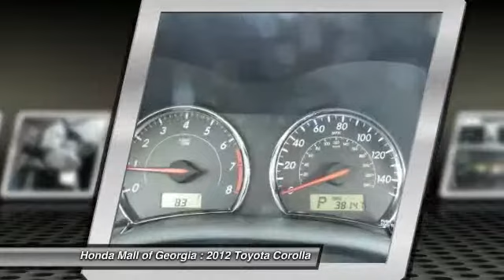2012 Toyota Corolla Buford GA 8131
This 2012 Toyota Corolla 4dr 4dr Sdn Auto S Sedan features a 1.8L DOHC SFI 16-VALVE VV 4cyl Gasoline engine. It is equipped with a Automatic transmission. The vehicle is WHITE with a Dark Charcoal Cloth interior. It is offered As-Is, extended warranty is available. - S trim, WHITE exterior. FUEL EFFICIENT 34 MPG Hwy/26 MPG City!, $300 below NADA Retail! Bluetooth, CD Player, iPod/MP3 Input, Aluminum Wheels, Head Airbag. READ MORE!A GREAT VALUEThis Corolla is priced $300 below NADA Retail. KEY FEATURES INCLUDEiPod/MP3 Input, Bluetooth, CD Player, Aluminum Wheels. Rear Spoiler, MP3 Player, Keyless Entry, Remote Trunk Release, Steering Wheel Controls. VEHICLE REVIEWSCarAndDriver.com's review says Everyone can appreciate its reputation for quality, low-cost operation, and refinement.. Great Gas Mileage: 34 MPG Hwy. VISIT US TODAYWe Are a President's Award Winner (2012, 2011, 2010, 2008, 2007, 2006 and 2004)and 5 Time Counsel of Excellence Finance award winner INVENTORY SHOWN IS ONLY A PARTIAL LISTING OF WHAT WE HAVE AVAILABLE. PLEASE CALL FOR COMPLETE DETAILS AND UP TO DATE INFORMATION. Got a Honda lease return due? Honda Mall of Georgia will pay you $100.00 dollars to return it @ our store. Bring your Honda lease return to Honda Pricing analysis performed on 8/4/2014. Fuel economy calculations based on original manufacturer data for trim engine configuration. Please confirm the accuracy of the included equipment by calling us prior to purchase. -